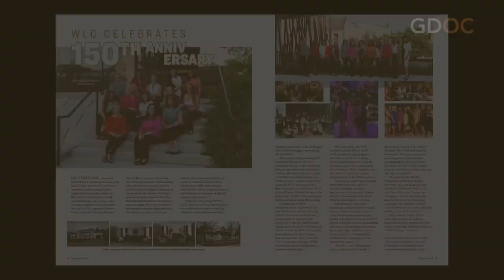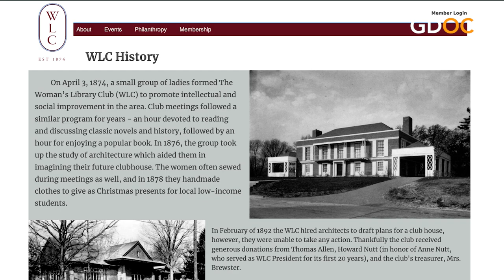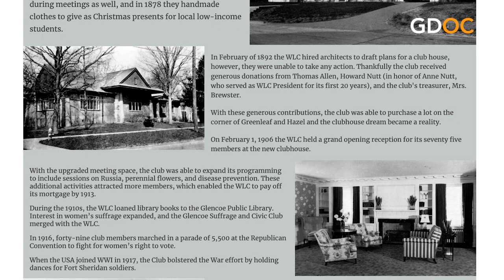Happy 150th Birthday WLC with Jennifer Parkinson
On April 3,1874, a small group of ladies in Glencoe, IL formed The Woman’s Library Club (WLC) to promote intellectual and social improvement in the area.

2024, is WLC’s 150th birthday, its sesquicentennial celebration, as one of the oldest ongoing women’s clubs in the country. While the WLC has changed over the years to meet the needs of the community, it has held strong to its commitment to philanthropy, education, and friendship.

Joining us today is Jennifer Parkinson the President of the WLC to tell us more.